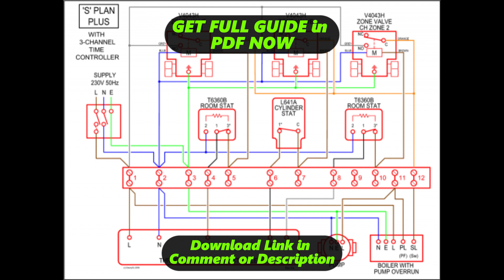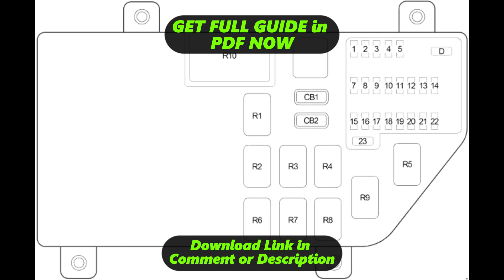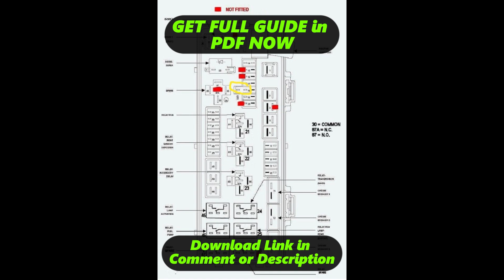[DIAGRAM] 1999 Chrysler 300m Fuse Box Diagram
1999 Chrysler 300m Fuse Box Wiring Diagram
1999 Chrysler 300m Fuse Box Wiring Harness
1999 Chrysler 300m Fuse Box Service Manual
1999 Chrysler 300m Fuse Box User Manual
1999 Chrysler 300m Fuse Box Manual Books
1999 Chrysler 300m Fuse Box Schematic Diagram
1999 Chrysler 300m Fuse Box Circuit Diagram